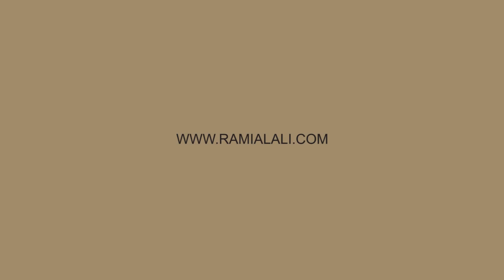Rami Al Ali SS16 Couture Collection